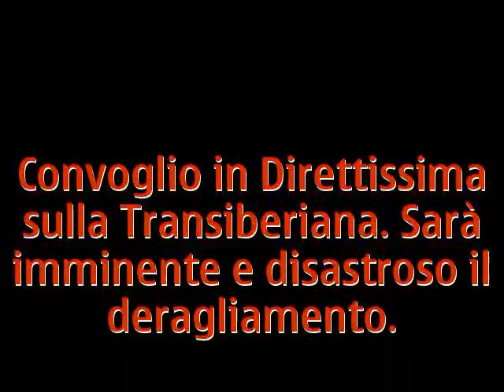Fatal crash on Transiberian Railway! No survivors!.mp4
Fatal crash on Transiberian Railway! No survivors!